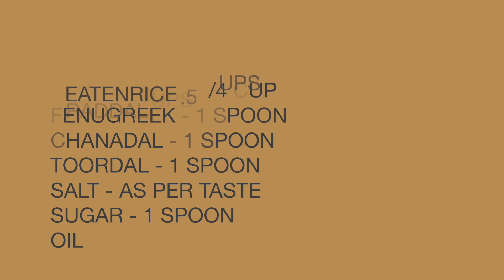Masala Dose recipe/ಗರಿ ಗರಿ ಮಸಾಲದೋಸೆ / measurement for perfect Masaladosa batter/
This video is about Masala Dose recipe